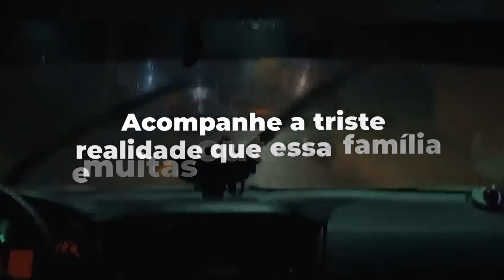MÃE SOFRE E TEME PELA VIDA DO SEU FILHO